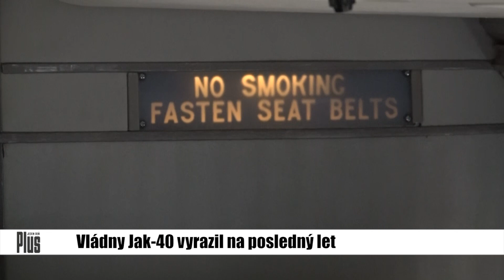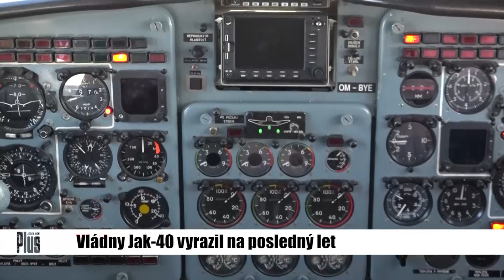Vládny Jak - 40 vyrazil na posledný let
Nahliadnite do útrob stroja, ktorý desaťročia vozil politikov.